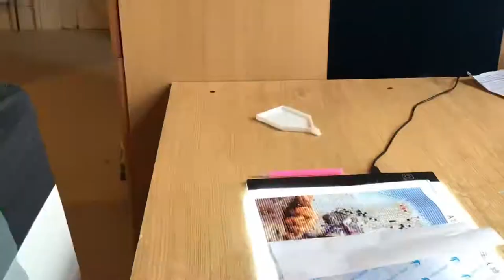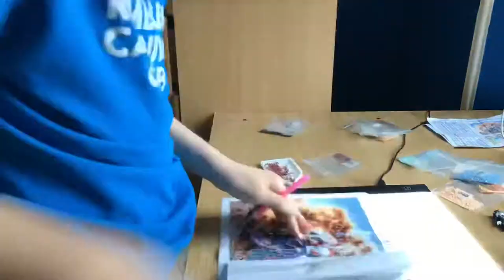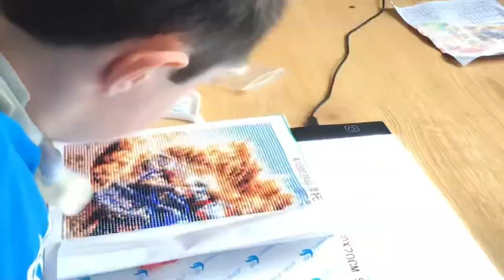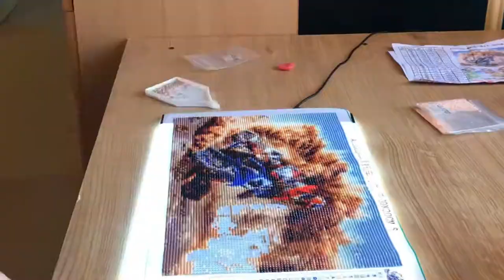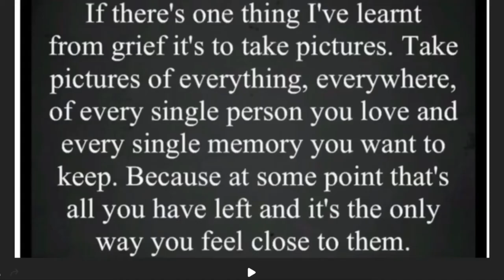Mattys time lapse diamond painting. Dirt bike. Shielding activities. 20-25 November.